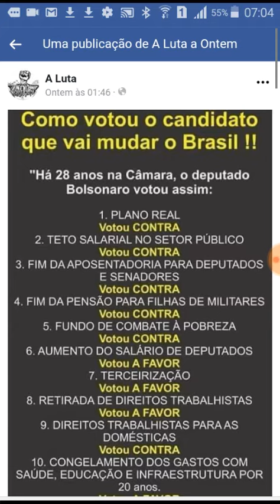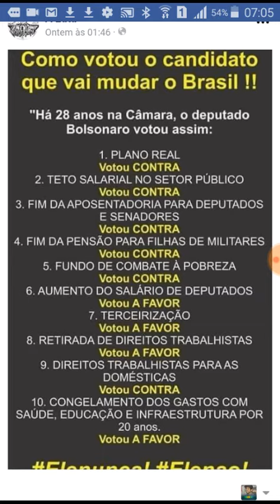Os votos de Jair Bolsonaro contra o Brasil e os brasileiros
Breve histórico dos votos de Jair Bolsonaro contra o Brasil e os brasileiros